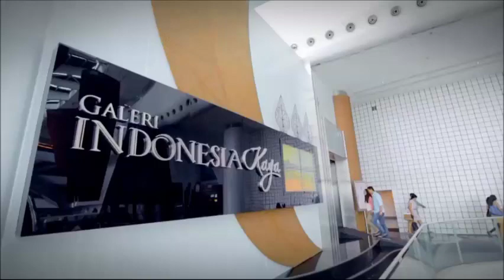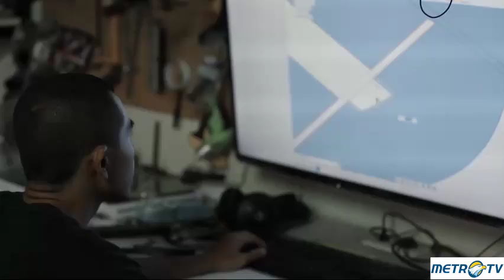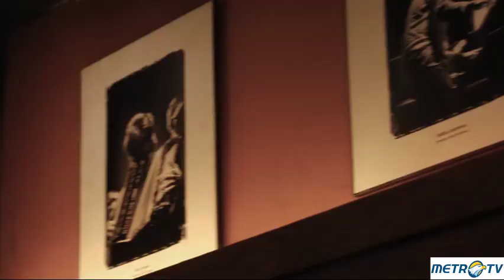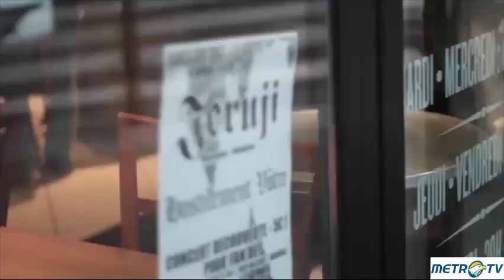Highlight Idenesia - Warna-warni Musik Indonesia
Bandung bisa dikatakan menjadi pusat perkembangan musik Tanah Air karena banyak grup musik atau penyanyi yang lahir di kota ini. IDEnesia kali ini akan menjelajah Bandung dan mengetahui perkembangan musik di Bandung dari berbagai genre.